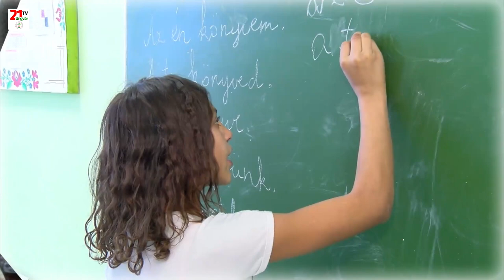TV21 UNGVÁR - ROMA SZÓ. 10. ADÁS: ROMA NAP (2019.04.27.)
A Roma Szó soron következő adásában betekintünk a Nemzetközi Roma Nap alkalmából Munkácson tartott ünnepi rendezvényre és megtudhatjuk, mit is jelent ez a nap a romák számára. Tartsanak velünk!